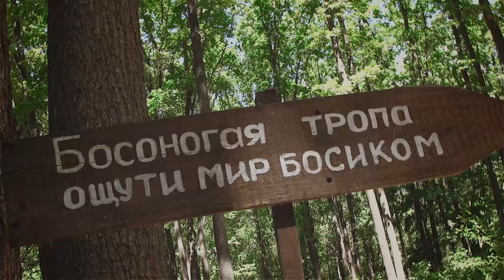День семьи в Экопарке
На День украинской семьи в Экопарк!

К празднику специалисты Центра психосоциальной реабилитации Фельдман Экопарк подарили семьям со сложными жизненными обстоятельствами особенную программу.

Гости знакомились с хвостатыми терапевтами — собаками, осликами, лошадьми; видели, как волонтеры спасают летучих мышей; гуляли по босоногой тропе. Такая встреча была предложена им неспроста — ее главный посыл: укрепление семейных ценностей через совместный активный отдых, эмоции, знания и новый опыт общения с природой в мультикомплексе. В сюжете расскажем подробнее, как это работает!